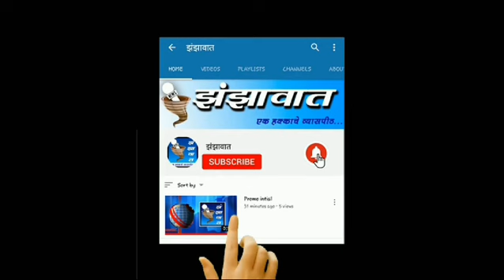🛑पोलादपूरात काँग्रेस व उद्धव गटाला धक्का 🔴लोहारे येथे सरपंचा सह असंख्य कार्यकर्त्यांचा शिवसेनेत💯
Video from पत्रकार सचिन मेहता 📰🖋️